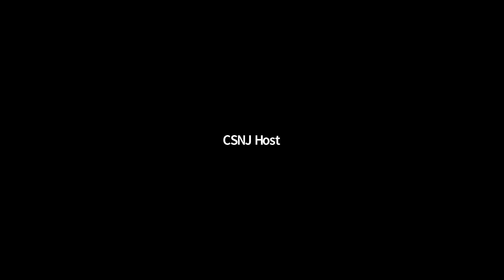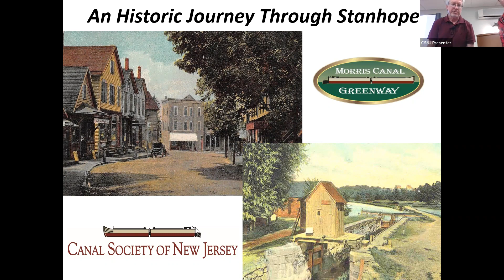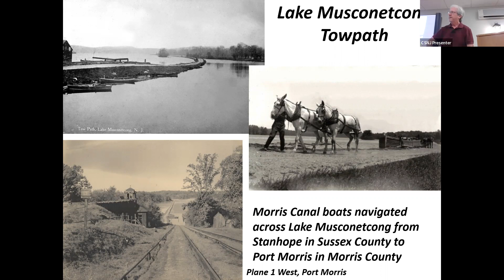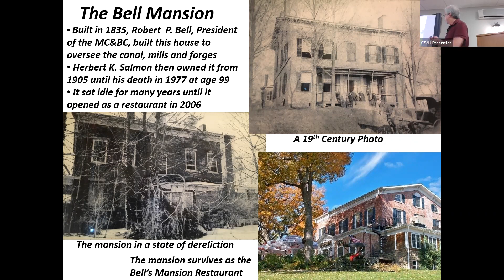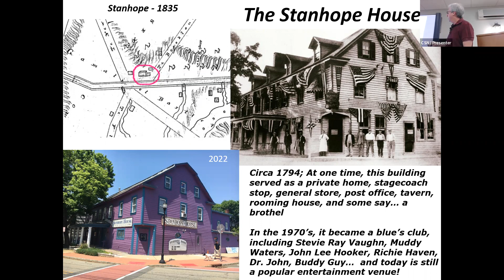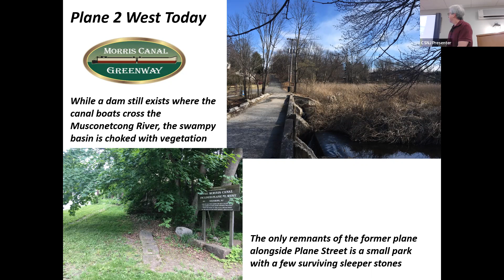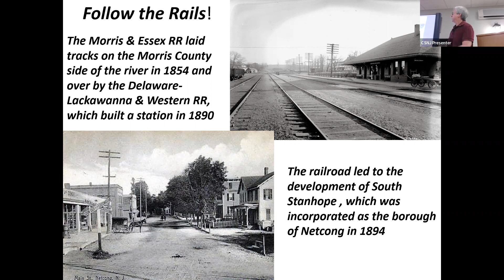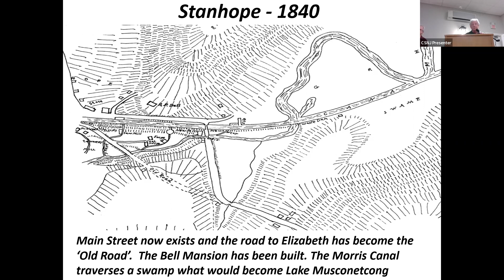Canal Society of New Jersey Program Meeting, 5-27-2022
An Historical Journey Through Stanhope -  Join the Canal Society of New Jersey’s Tim Roth, as he offers a presentation on the village of Stanhope and its history as a Morris Canal town. Learn about its development from a simple crossroads, to a thriving industrial town, and see what buildings and canal remnants can be found today.